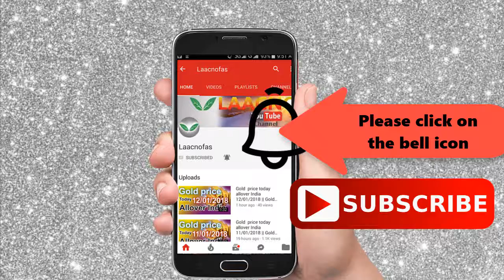Silver rate today:silver price today in India (January 2021) silver rate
Silver rate today:silver price today in India (January 2021) silver rateSilver rate today:silver price today in India (January 2021 ) silver rate